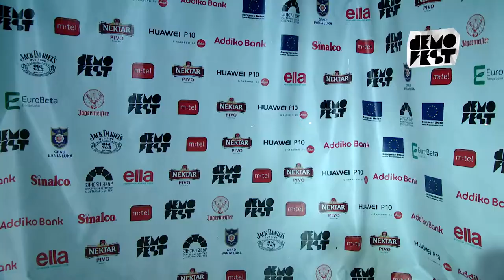Freedom - live @ Demofest X (Beton bina - prvo polufinale)